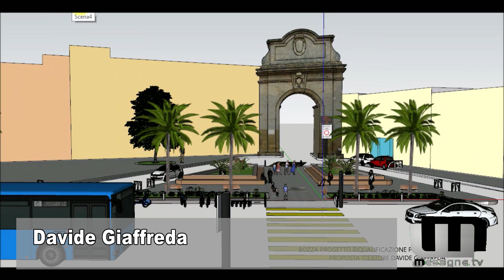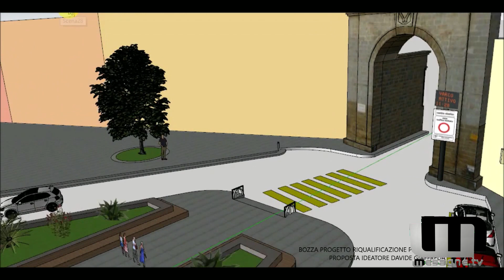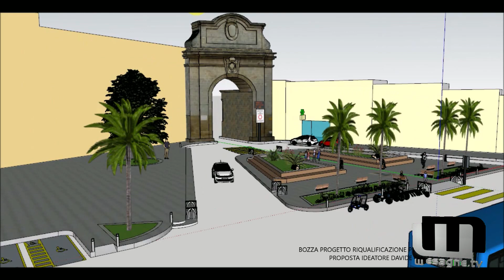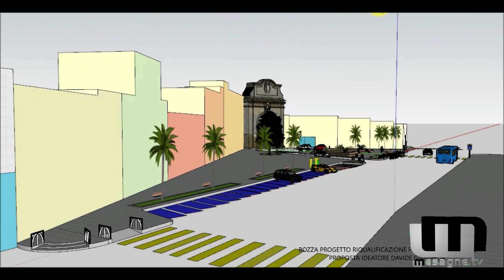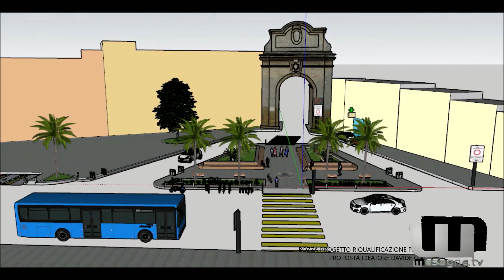Progetto Porta Grande Mesagne.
Bozza progetto di riqualificazione Piazza Porta Grande, un'idea nata da un mesagnese "DAVIDE GIAFFREDA"